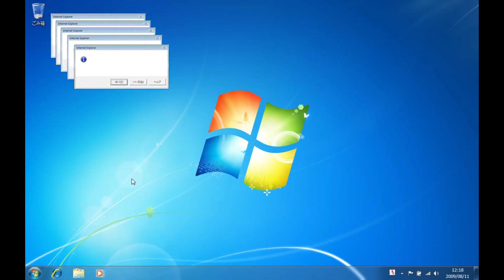冷やしWindows 2016 β版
テスト動画なので、クオリティにご注意ください。